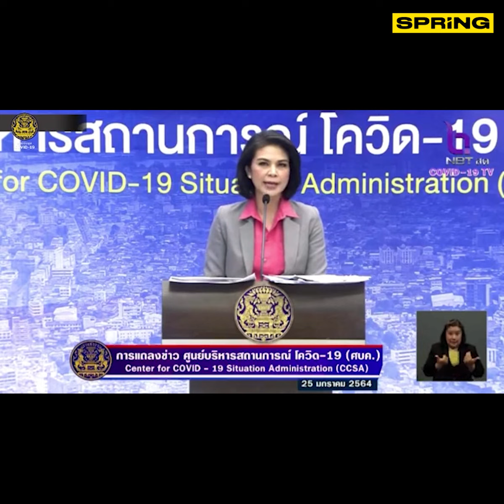จับตา ศบค. ถกคลายล็อกสัปดาห์นี้ l spring l 25 ม.ค. 64